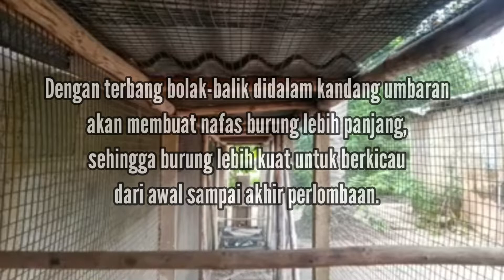KONIN GACOR DI KANDANG UMBARAN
Terapi umbaran akan menguatkan otot-otot dada dan sayap burung yang berdampak pada kualitas suara burung menjadi lebih lantang dan bertenaga. Dengan terbang bolak-balik didalam kandang umbaran akan membuat nafas burung lebih panjang, sehingga burung lebih kuat untuk berkicau dari awal sampai akhir perlombaan.